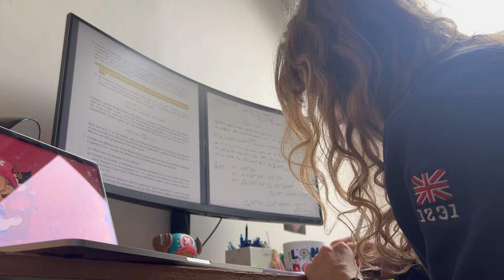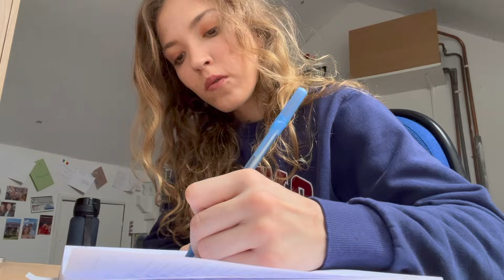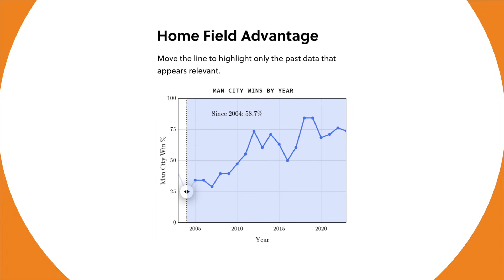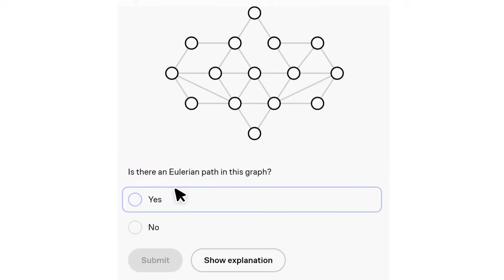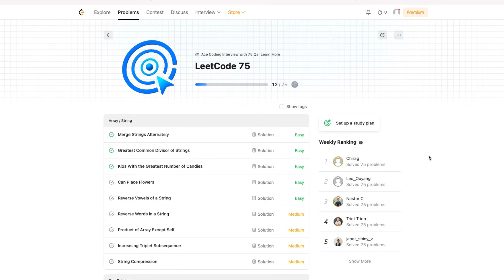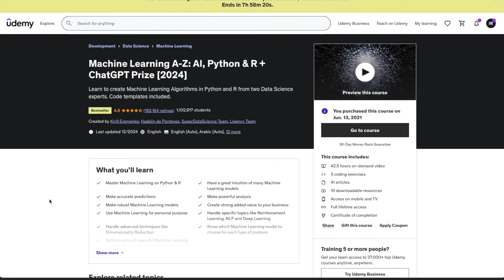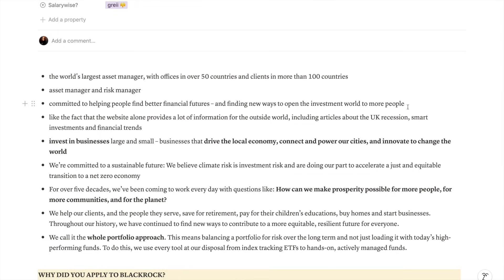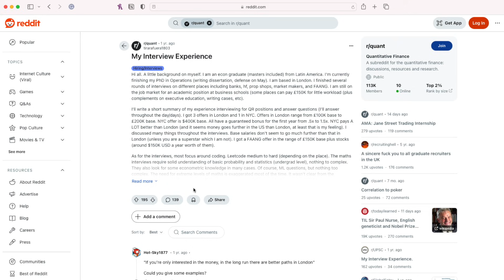How to get a Quant Internship or Graduate Role | Advice from a Quantitative Developer in London 💸📚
To try everything Brilliant has to offer — for free — for a full 30 days, .

Breaking into the world of quantitative finance can feel a bit like solving a Rubik’s cube in the dark—but don’t worry, I’ve got you covered! In this video, I’ll walk you through:

✨ Choosing the right quant role for your interests
🧠 How to prep for maths, coding, machine learning, and finance topics
📚 My favorite resources (think LeetCode, Brilliant, Kaggle, QuantGuide!)
🎤 The interview process—what to expect and how to excel
💡 Bonus tips on standing out and nailing technical interviews

Whether you’re a student aiming for your first internship or a grad targeting that dream quant role, this guide is packed with actionable advice to help you succeed. 💪

Hope you have enjoyed watching this video and that you found something valuable here! 🚀
Hope to see you soon in new videos!! xx
- Ioana 🧙‍♀️